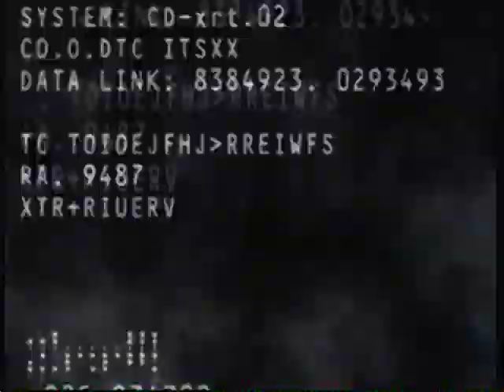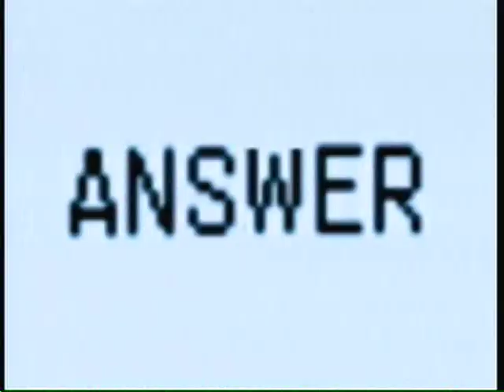Smackdown vs Raw 2009 World Tag Team Title Tournament Xbox360 Part 3